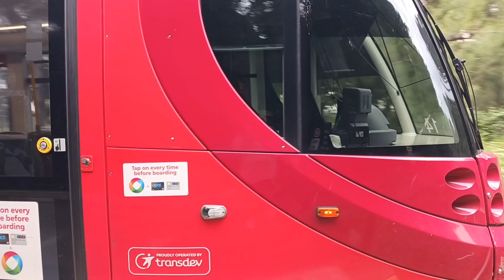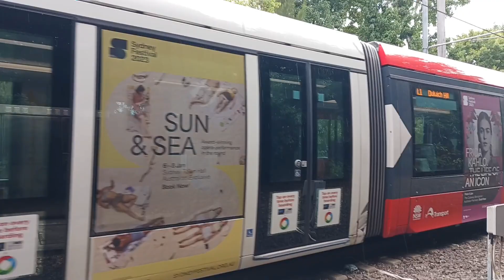vlog 7 train and tram spotting at dulwich Hill ttk